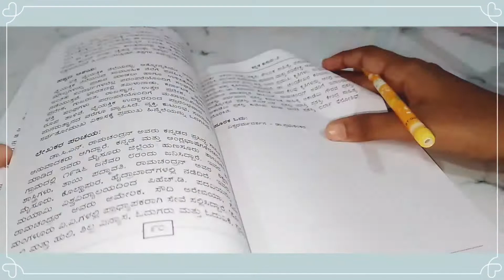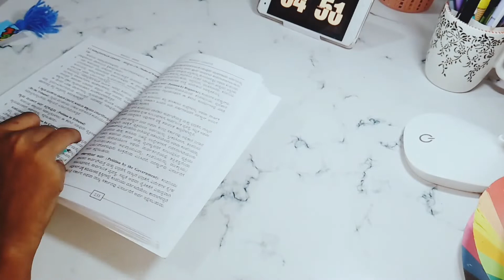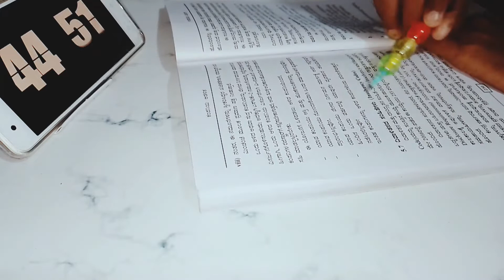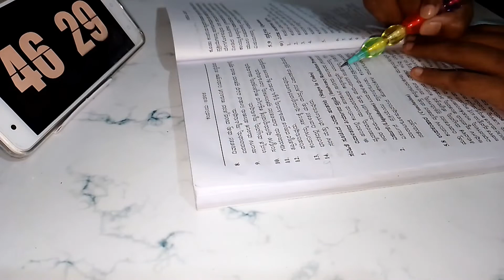Study vlog | Indian study vlog 🇮🇳 | A day in my life| random study vlog